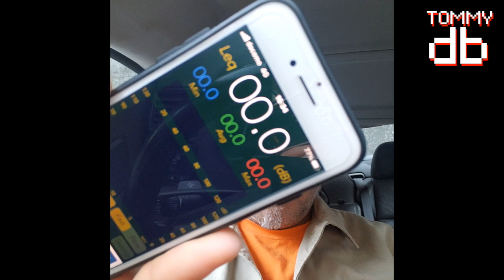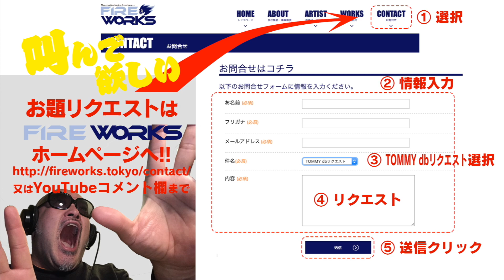TOMMY dB （トミーデシベル） 〜その血の１２８〜「 鼓舞激励 編」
人並み外れたTOMMYのパワフルボイスは果たしてどれくらいのPower（デシベル）を持つのか、日々検証していくシリーズです！！！
TOMMYに叫んでほしい言葉があれば、こちらからリクエストお願いします！